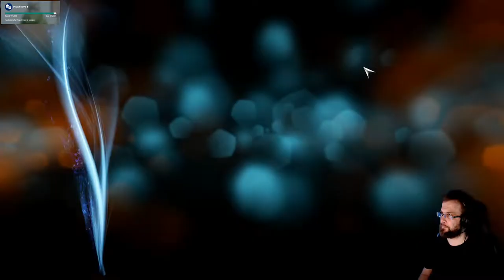Assassin's Creed Liberation HD osa 6: Paluu suolle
Peli-Ramin kokeilun alla on tällä kertaa Assassin's  Creed Liberation HD.  Aveline palaa New Orleansiin, mutta vastaanotto ei ole ihan lämmin.